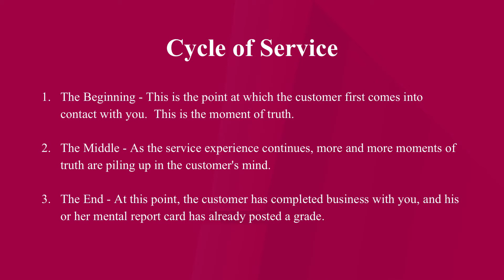Impact Advantage #5: Cycle of Service